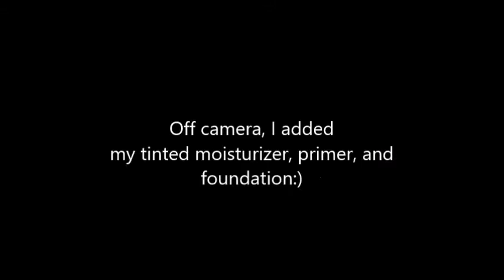Natural Nude Makeup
Where it's OK to be a little VAIN!!!:)

I hope you enjoy this video. This is what I would consider my everyday makeup, if I wore makeup everyday, its simple and doesn't take much thought.

Products Used:

Eyebrows:
ELF eyebrow pencil
Wet n Wild Vanity Palette

Eyes:
MAC Raizen Blush
ELF Liquid Eyeliner in Black
MAC Kohl Power Eye Pencil in Feline
NYX Le Chick Flick Masscara
Wet n Wild eyelashes in Shutter Shock

Face:
Mary Kay Tinted Moisturizer
NYX Photo-Loving Primer
ELF Poreless Face Primer
MAC Matchmaster Foundation
Mary Kay Timewise Matte-wear Foundation
L.A. Girl PRO.conceal HD concealer in Espresso
L.A. Girl PRO.conceal HD concealer in Fawn
ELF Perfect Finish HD powder in Sheer
MAC Studio Fix Powder in NW45
Wet n Wild Vanity Palette (dark brown) Contour
MAC Raizen Blush
ELF Makeup Mist & Set

Lips:
Palmer's Cocoa Butter Formula lip balm
NK lip pencil in Coffee
MAC lipstick in Taupe